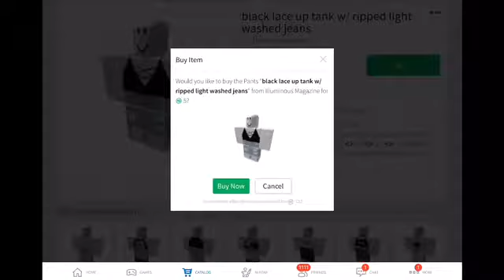Picking my ROBLOX outfit blindfolded✔️